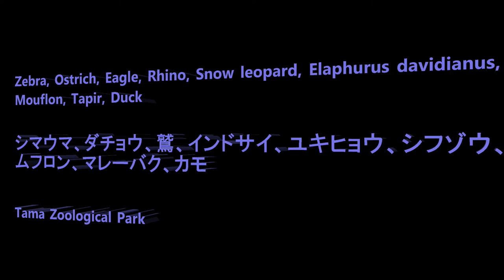Zebra, Ostrich, Rhino, Eagle, Snow leopard, Tapir, Mouflon, Duck, シマウマ、ダチョウ、インドサイ、鷲、ユキヒョウ、マレーバク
シフゾウ、ムフロン、鴨